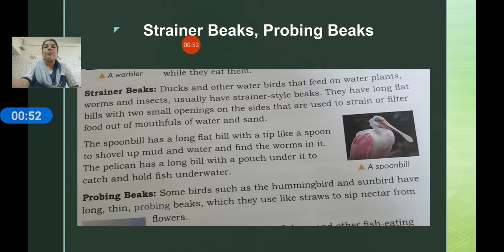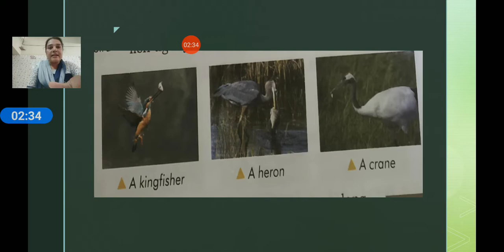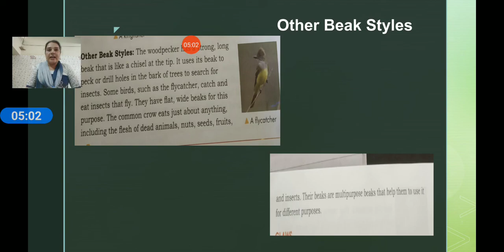C.P. KOTAK ENGLISH MEDIUM STD.4 ENV PART-2